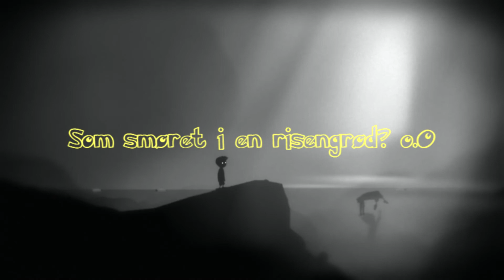Let's Play Limbo! - Dansk Commentary | Part.2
PART 3 WILL MAYBE BE IN ENGLISH :o
Her er Part 2 af denne Limbo serie :)
Håber det var lidt sjovere end den første, i så fald må i have en god dag :)
Husk nu at i bare kan komme med idéer om hvilket som helst (IRL vids, Let's Plays og masse andre ting)